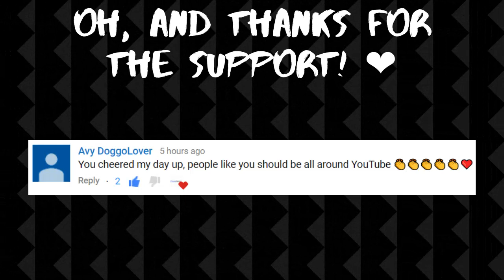AJR - Break My Face (1 Hour Loop)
"Break My Face" by AJR from the album Neotheater.